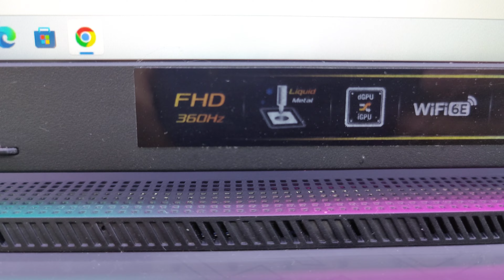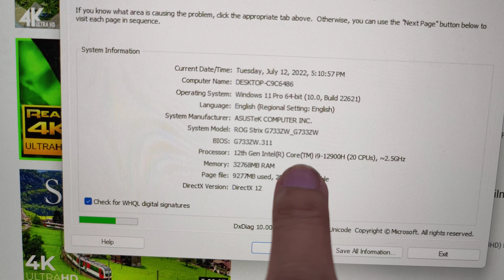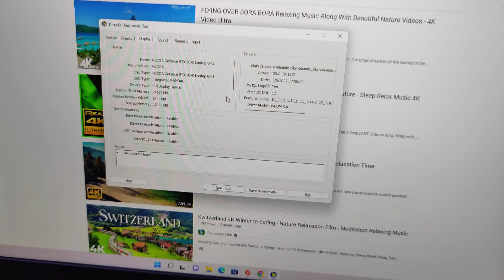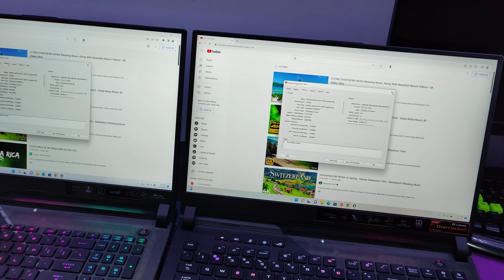ភាពខុសគ្នារវាង ASUS ROG SCAR 2021 vs SCAR 2022